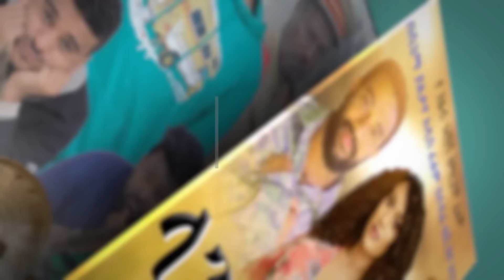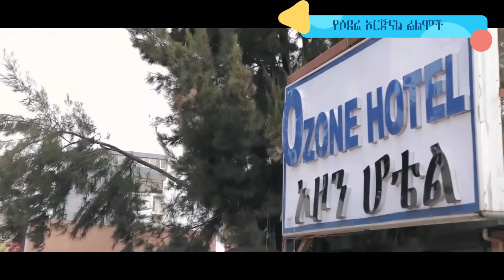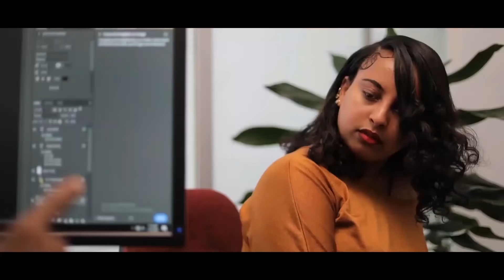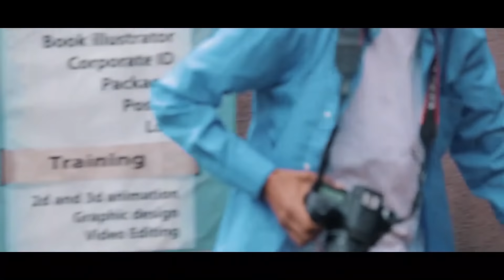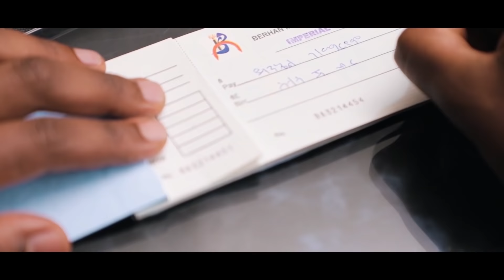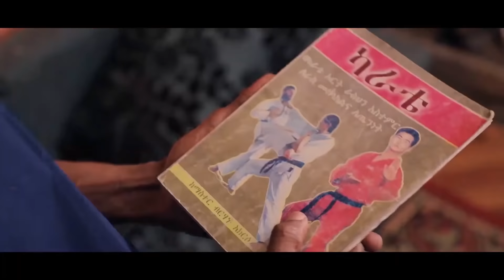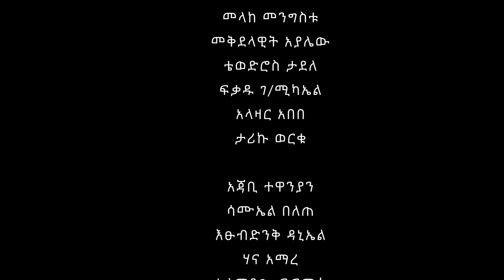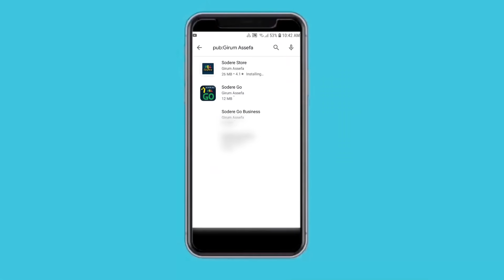ፓፓራዚው ሙሉ ፊልም Paparaziw full Ethiopian film 2021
Amharic full film 2021 - Paparaziw